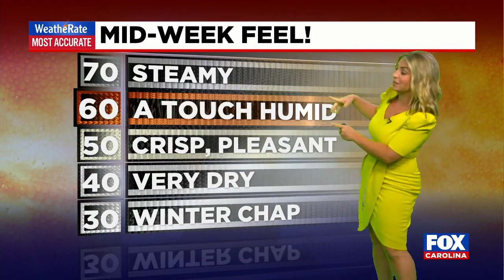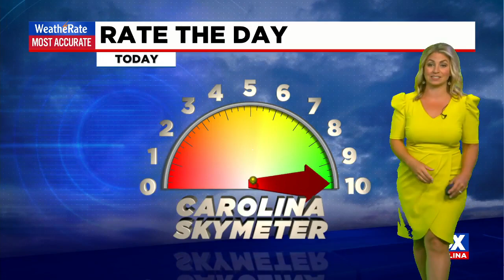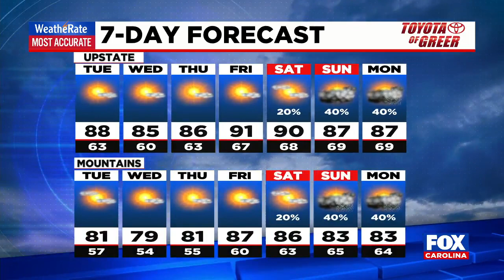Lower humidity for now, less heat by midweek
Nicole Papay says to expect lower humidity for the next few days,